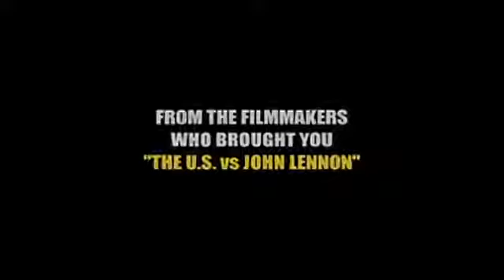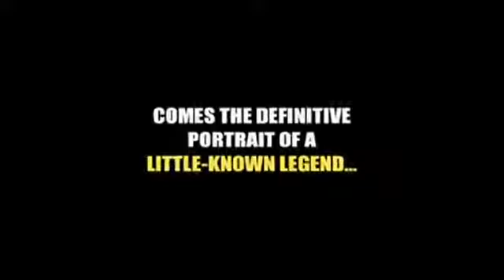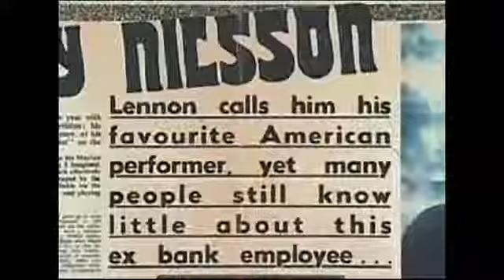Interview with David Leaf: Stupid For Movies Ep #33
Order Who is Harry Nilsson :

k and Wade, stupidformovies.com ; review the movies: Hereafter (Clint Eastwood and Matt Damon) and Carlos. They also Interview David Leaf, producer of the documentary- Who is Harry Nillson?.

 -- Harry vesves EJ vesves others get into it on this clip from the video Death vesves Dying with EJ Gold.